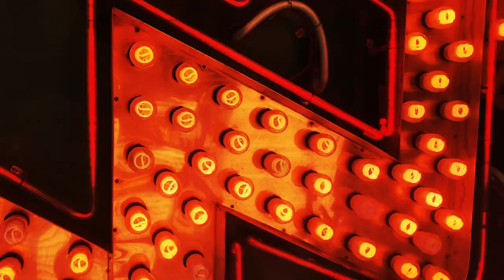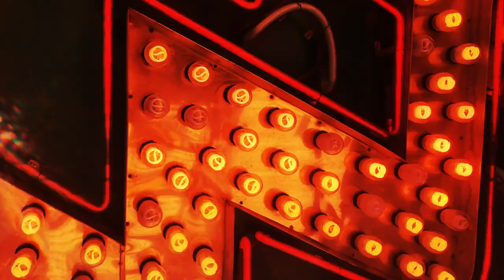Sex Swing – The Passover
Taken from the album 'Type II' (Launch187)
Artist: Sex Swing
Track: The Passover
Published: 25 March 2020
Cat No: Launch188
Copyright: Rocket Recordings 2020
Video by: John O'Carroll and Oli Knowles